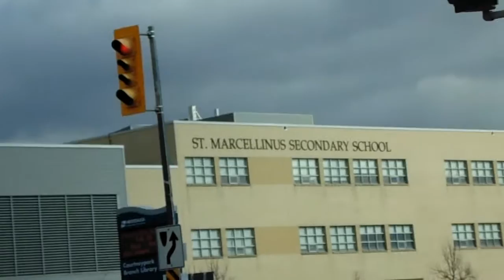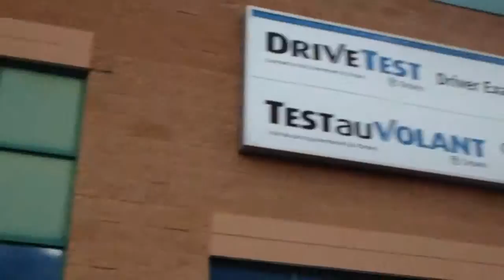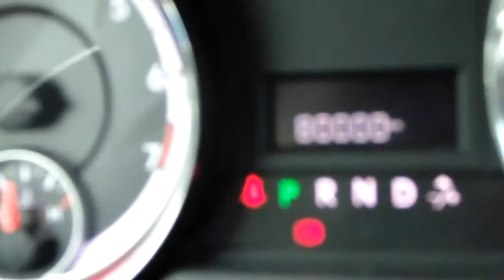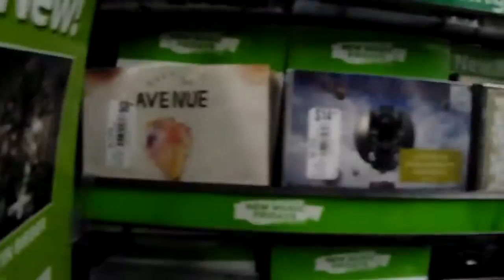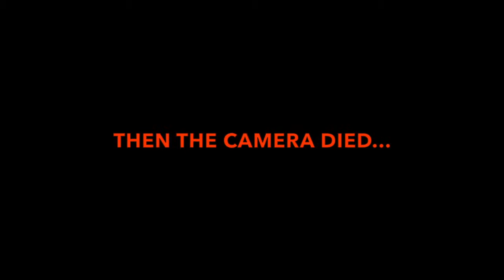VLOG#2: MIXTAPES, THRIFT SHOPS, WALMART ON FIRE?!?!?!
Enjoy this look at the daily lives of US! this was a lot of fun to edit so enjoy!!!